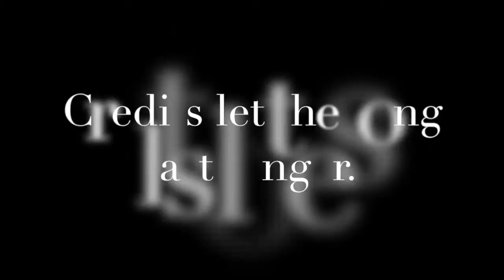Solo Stove Titan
This video is about the Solo Stove Titan.